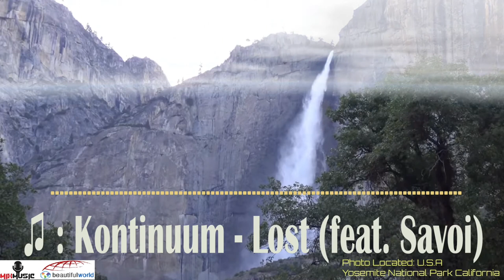♫ Kontinuum | Lost (feat. Savoi) ) ( 📷 Yosemite Natainalpark,California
Mix Music & Beautiful World (  Yosemite Natainalpark,California  )

Thanks